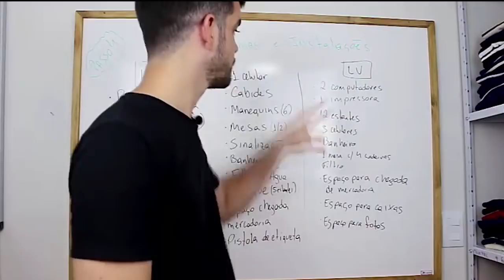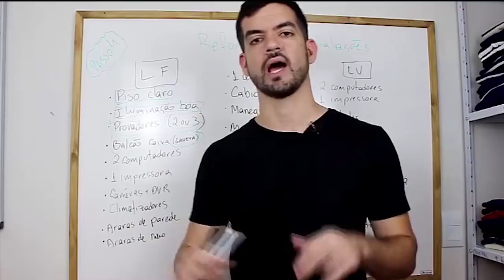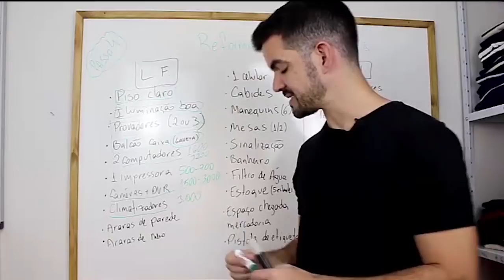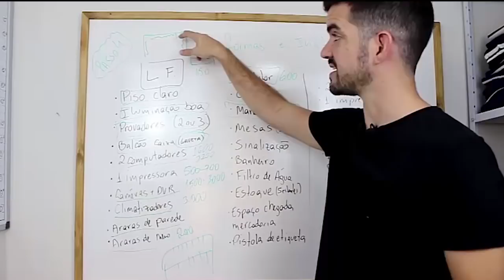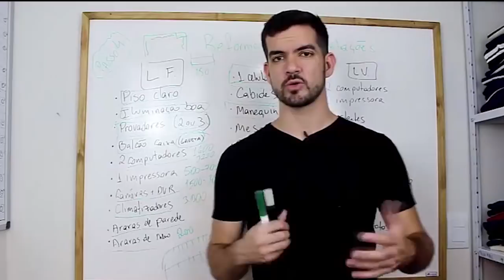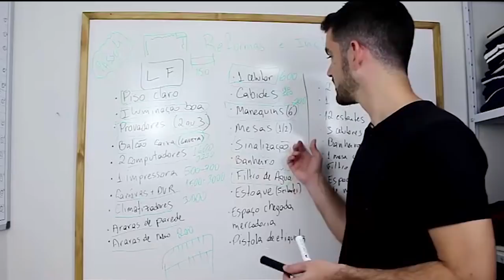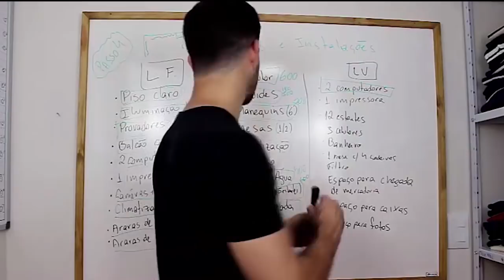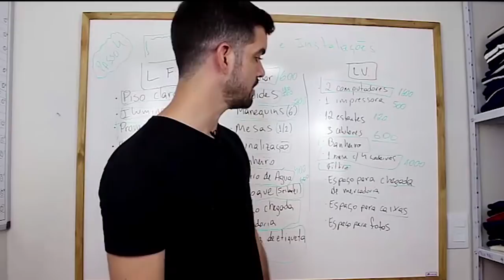Quais Reformas e Instalações uma loja de roupas precisa | Curso Viver de Loja #19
Essa é a aula 19 do curso pago Viver de Loja, que estamos disponibilizando gratuitamente aqui no canal, para que você possa estudar mais nesse período que estamos e se preparar para realizar o seu sonho de ter o próprio negócio.Hoje é dia de começar a falar da parte física da loja, as reformas e instalações que são necessárias para montar uma loja física e uma loja virtual. São necessidades diferentes e você vai entender tudo isso na lição de hoje. Vamos juntos!!!

Clique para receber o meu conteúdo no seu WhatsApp antes de todo mundo